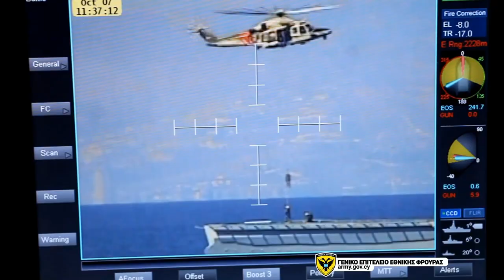ΑΠΟΛΟΓΙΣΜΟΣ ΕΡΓΟΥ ΕΦ 2021